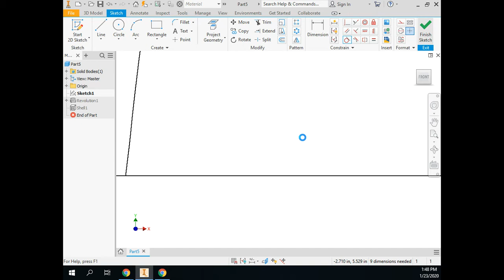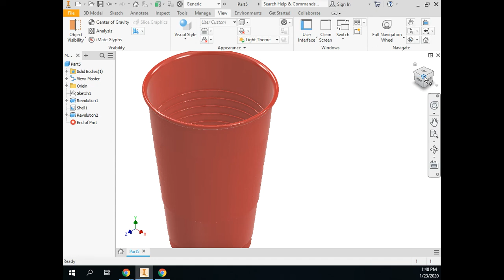Plastic Cup Part 2- Cup Rim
Plastic Cup Model Part 2- rime and rim revolve